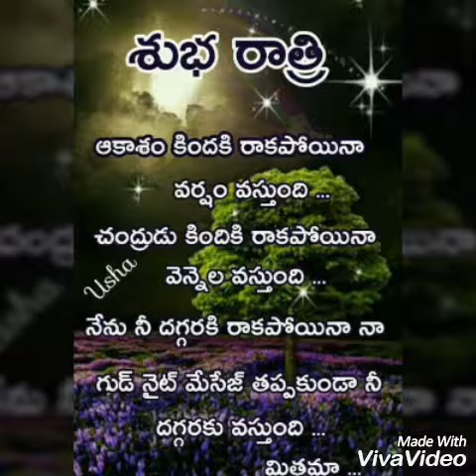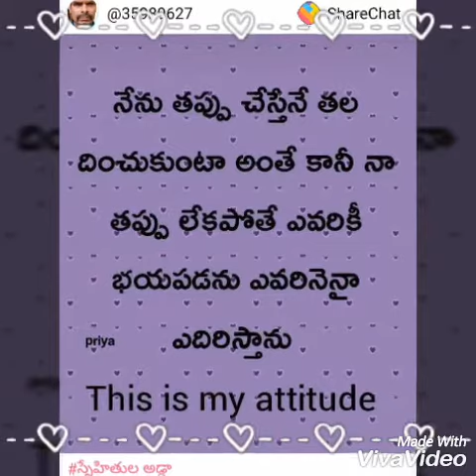28 May 2018